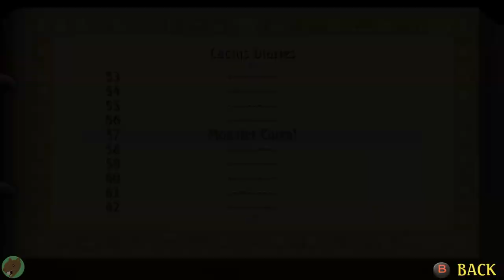Legend of Mana Remastered Part 3: Monster Corral, Mana Orchards, and Diddle's Letter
Welcome back for more Legend of Mana remastered goodness! This time around, we unlock the monster corral, finally gather the fruit in the mana orchards, chase down a missing performer in Diddle's Letter, and name our new little beast buddy!

Also, as a note about me restarting off-camera just to redo the map... I think that's the last time I'll do anything like that. I DO want to get all the quests, but I don't want to spoil anything for myself or anyone else. From the reading I've done, I'll be able to get all the quests with this arrangement (and place a couple artifacts later on in the right spots, which I'll be sure to mention), but I might not be able to get all of the possible animal companions. And I'm definitely okay with that. All of the quests, definitely yes, but 100% completion and fully optimized, not so much, that's just not the kind of person I am :P